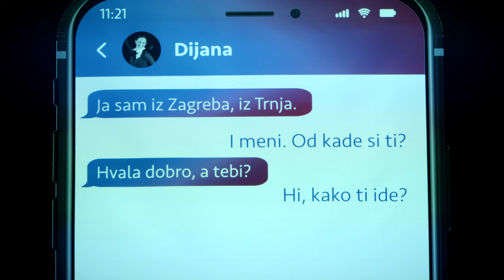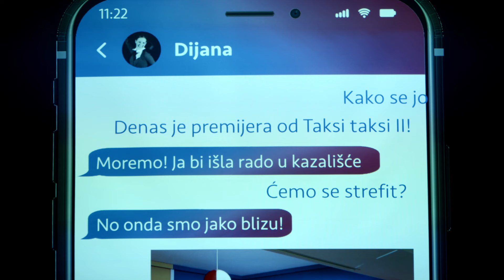Kazališna grupa Filež - Taksi Taksi II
Kazališna grupa Filež predstavlja kusić - Taksi Taksi II

Kamera/Schnitt: Phillip Hauck-Tyran /PUT
Audio: Kristijan Karall

podupirano iz sredstav saveznoga kancelarstva / gefördert von BKA Volksgruppen